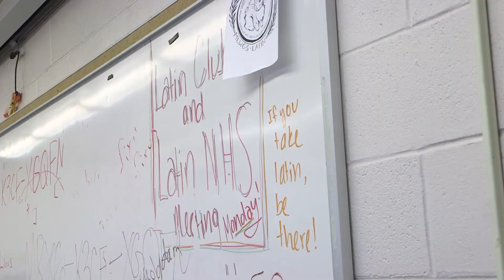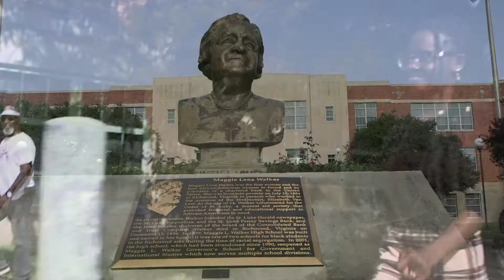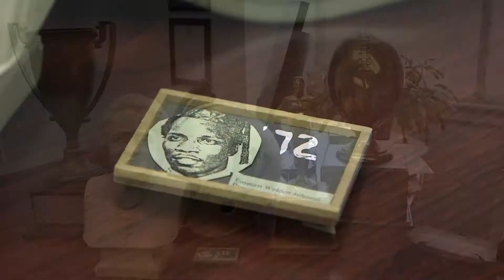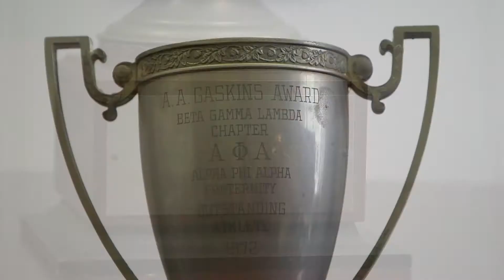"It does strike another cord to know that she walks the same halls that we did."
Maggie L. Walker High School alumnus takes pride in his granddaughter attending the Maggie L. Walker Governor's School.